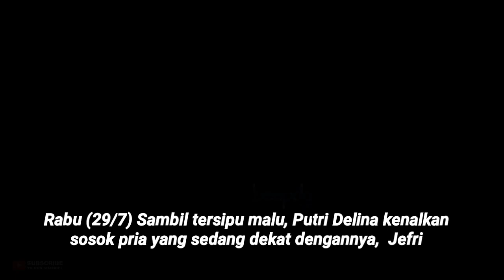Tersipu Malu, Putri Delina Perkenalkan Jefri, Pria yang Dekat dengannya, Sudah Diajak Bertemu Sule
Putri Sule, Putri Delina di depan wartawan pada Rabu (29/7) memperkenalkan sosok Jefri, pria yang sedang dekat dengannya. Putri mengaku sudah perkenalkan Jefri kepada sang ayah, Sule. (Hardi/Beepdo.com)